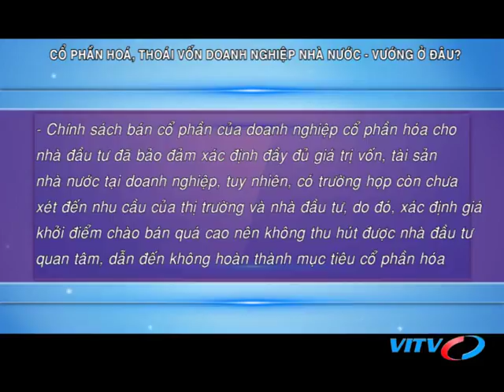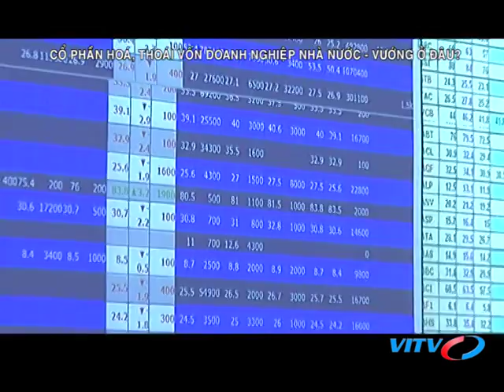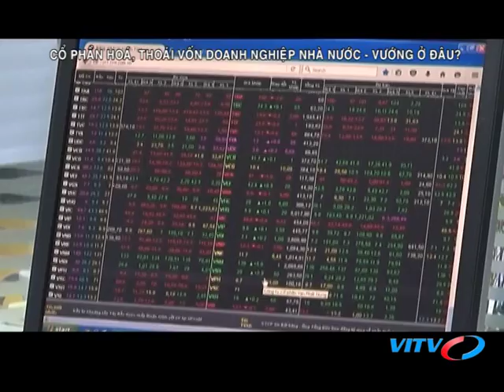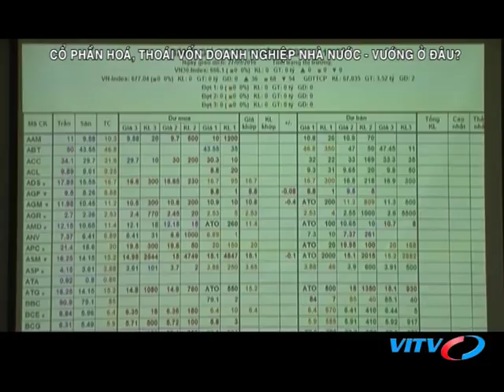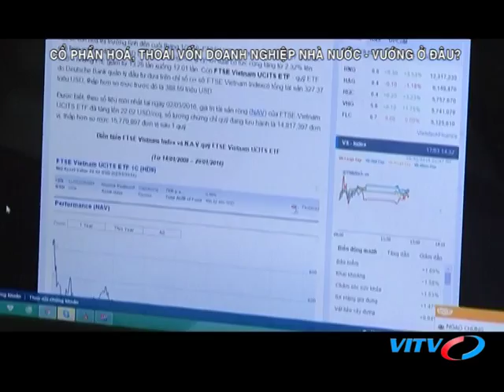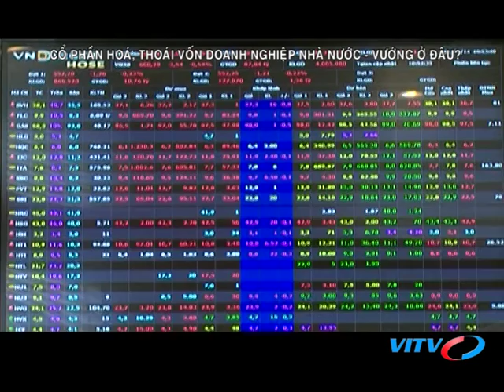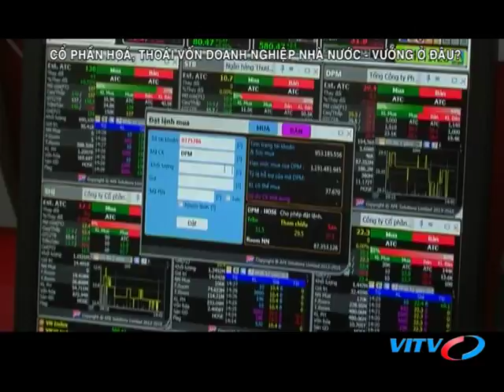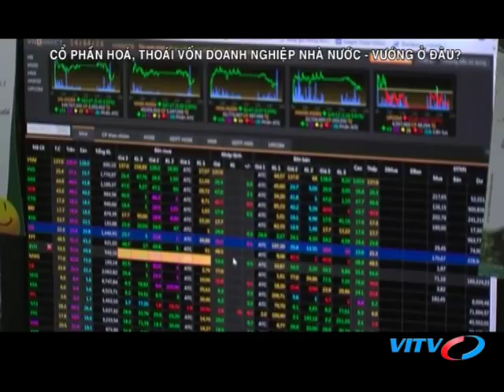VITV - Chứng khoán cuối tuần - Cổ phần hoá, thoái vốn doanh nghiệp nhà nước - vướng ở đâu?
VITV - Chứng khoán cuối tuần - Cổ phần hoá, thoái vốn doanh nghiệp nhà nước - vướng ở đâu? phát sóng 21:15 ngày 31/08/2018